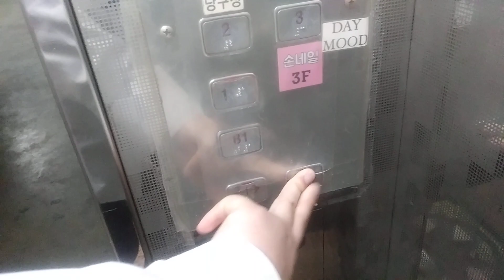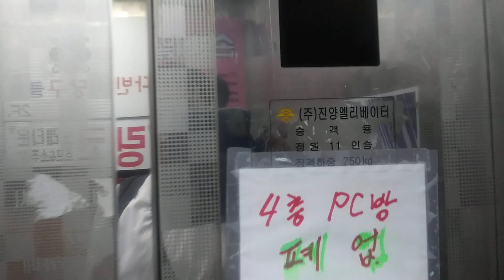경기도 수원시 팔달구 265번길 44 인계동 청산빌딩 진양 엘리베이터 탑사기